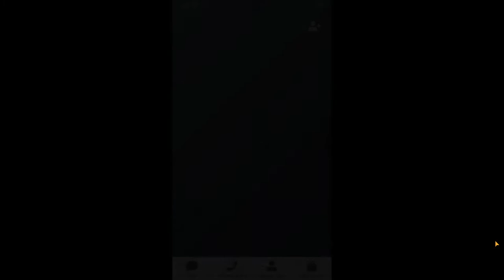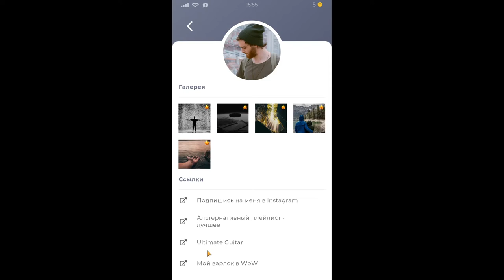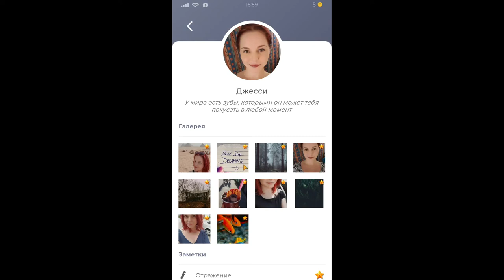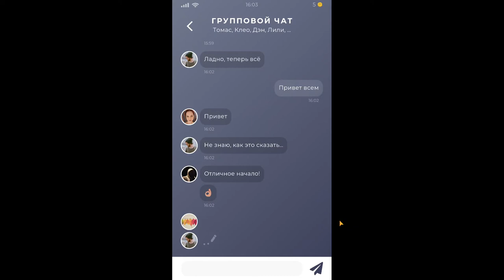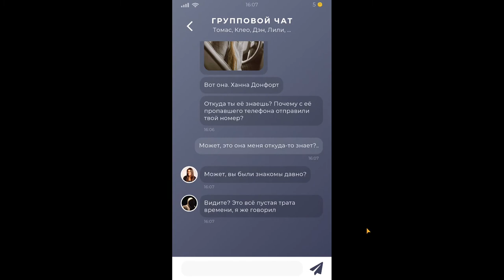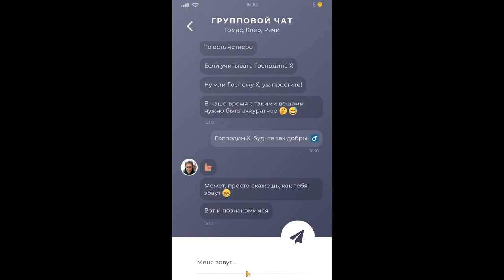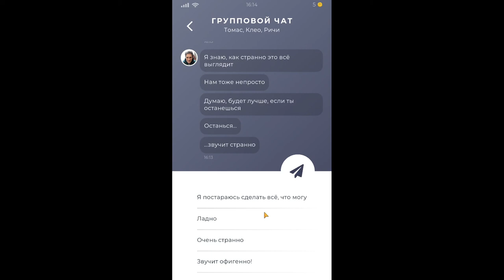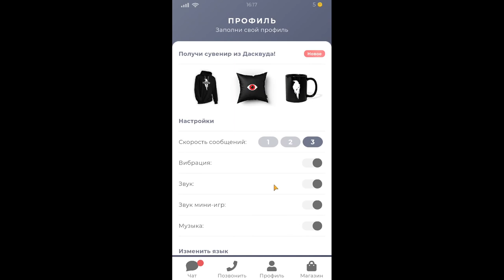В РОЛИ ДЕТЕКТИВА - Duskwood #1 Игрофильм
Сегодня у нас с тобой game/игра Duskwood/Дасквуд игрофильм полное прохождение на русском, реакция, разбор и анализ. Можно премиум версия duskwood/дасквуд новый эпизод скачать бесплатно на андроид на айфон.

Будем в duskwood/дасквуд играть вдвоем!

детектив ужастик duskwood/дасквуд текстовый квест о тайнах тихого городка на Android и IOS. В отличие от многих других текстовых квестов, события здесь разворачиваются намного увлекательнее.
В этой игре предстоит разгадать тайну пропавшей девушки по имени Ханна. В момент ее пропажи она успела лишь отправить сообщение, в котором содержался только один номер телефона.

Так же для продвижения ролика:
Новости и теории по игре duskwood/дасквуд обсуждение.
Узнаем смысл duskwood/дасквуд мобильная игра.

на андроеед duskwood/дасквуд на пк компьютере.
Пройдём duskwood/дасквуд 7,6,5,4,3,2,1 эпизод

duskwood/дасквуд посмотреть глянуть на лучшем letsplay/летсплей канале.
Обязательно найдём с тобой в игре duskwood/дасквуд все фото и головоломки.
Отыщем в duskwood/дасквуд кто похититель.
Запечатлим в duskwood/дасквуд страшные и смешные скример моменты.
Увидим в duskwood/дасквуд финал и счастливую и плохую концовку игры и все выборы.
В duskwood/дасквуд у нас все будут живы :)
Послушаем в duskwood/дасквуд музыку из игры.
В duskwood/дасквуд актёры.